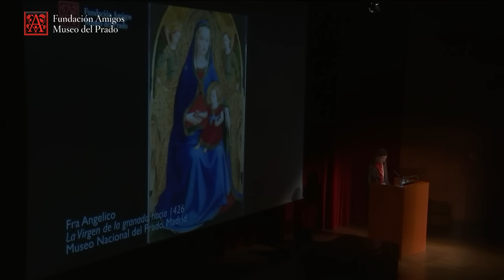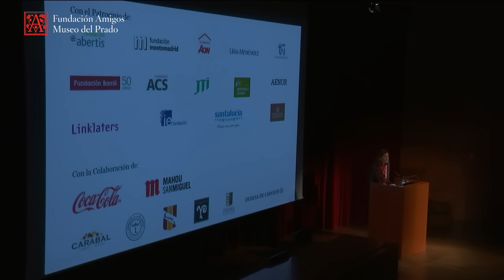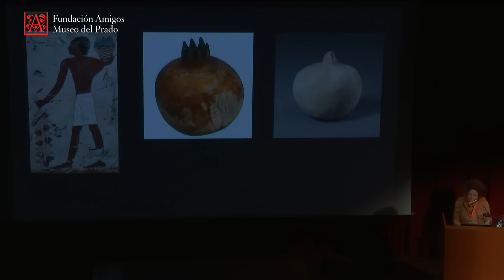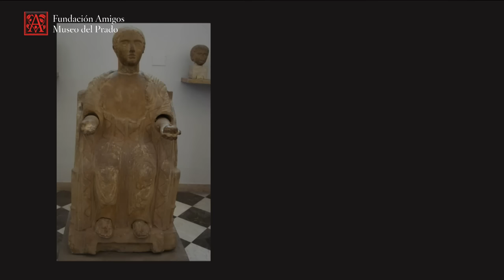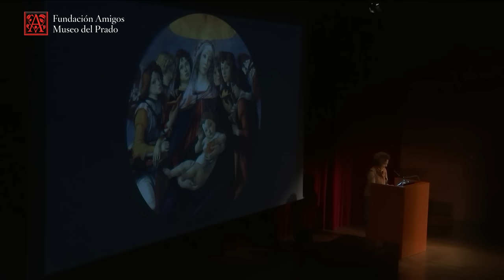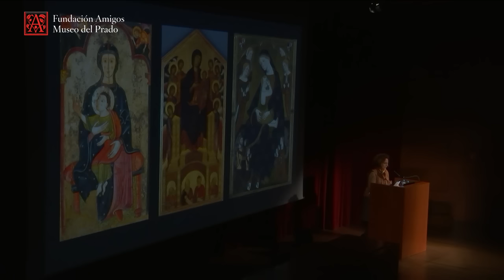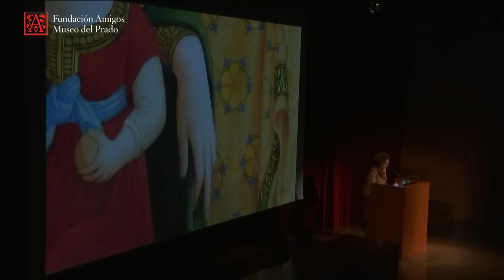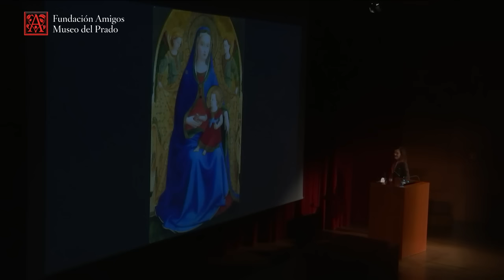Evento exclusivo para Amigos: Presentación de La Virgen de la granada de Fra Angelico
Presentación exclusiva para los Amigos de "La Virgen de la granada" de Fra Angelico impartida en el Auditorio del Museo del Prado en 2016.